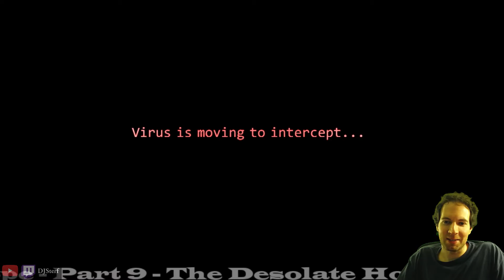Destroyed Again...Malwastes 2.0 - The Desolate Hope (Part 9)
Going back to play cabbage bunny or whatever since I got triple the salary now.  Also going and destroying that Tiki boss again.  Malwastes have never been less safe!  Hooray!

The Desolate Hope is a game by Scott Cawthon, published in 2012.  It's free to play on PC:Steam, so give it a try!  You play as a program built to do a Coffee Pot's bidding, trying to rid the world of "viruses" one at a time so that one potential life could be saved.  Will the other robots support you?  Are they on-point with their simulation attempts?  Let's find out.

I'm really good at the following games and sports:
- Five Nights at Freddy's (any game in the series -- see my top-tier endgame videos on my channel)
- Retro:Grade
- Running, lol
- Several Others...

If you have requests within the games that I still play, or if you have a game that you'd like to request, feel free to request it.  I'm currently working two roles, running a ministry, creating contracted Android apps, and doing this on the side for fun, but I'm trying ;).  :)

About TDH (from Steam):
"On a distant edge of an unknown planet, an abandoned structure sits in silence. Constructed by an unmanned research vessel sent from Earth, the Lun Infinus station was designed to run simulations for a five year period, exploring possibilities of human colonization in the case that Earth became uninhabitable. Developed during an age of ambition and wealth, the project was quickly abandoned when interest faded in the following years.

The last transmission from Earth occurred more than thirty years ago. The Lun Infinus station contained five sentient computers, Derelicts, built with certain levels of mobility in the case of emergency or need for relocation. Each of these Derelicts was to formulate their own plan for colonization based on thousands of hours of simulations. Given the amount of time that has passed however, the simulations have become very elaborate and bizarre. Meanwhile however, a mysterious computer virus has emerged. The virus of unknown origins has been slowly ravaging the Derelicts. Because of this, more and more CPU processing power has been needed for anti-virus measures, leaving less power for the simulations. Coffee is the last mobile resident of the station, a small service robot who spends his days keeping the station and the Derelicts operational as they perform their daily tasks. Since CPU power is slim, Coffee has been cutting corners to find ways around the virus. By using small subsystems and less vital CPU's scattered through the station in lesser devices, Coffee has designed a line of digital helpers, each simply called a D-Co, or "Digital Counterpart", to assist him in fighting the virus and keeping the station operational. Eventually the virus gets the best of each D-Co, and Coffee tries to create an improved D-Co using a different CPU. The latest is D-Co 9, built using the code of a simple computer game. Coffee dedicates his own CPU to be used for the main simulations, putting D-Co in charge of moving his body throughout the station, taking care of the needs of the Derelicts, and fighting off virus attacks when they occur.

GAMEPLAY:
The Desolate Hope mixes several gameplay styles. On the station and in the simulations, the game is a platformer. You will shoot enemies, collect powerups and bits (money) and upgrade yourself and your virtual battlers. When you enter a mini-simulation (the old arcade style screens) then the game becomes an 8-bit overhead dungeon crawler. There you can farm money and gain options to customize your battle experiences. When you encounter a virus boss, the game shifts to a JRPG style battle where you must use the mouse to select from your various options to defeat your opponent. Almost everything outside of these battles is aimed at upgrading your abilities and increasing your stats for these fights, they are the real challenge of the game."